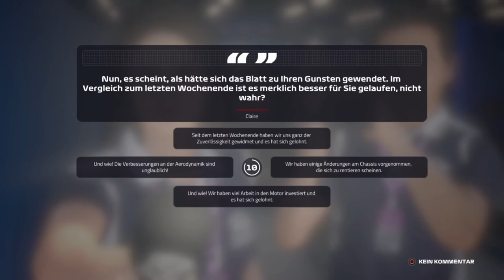Let's Play F1 2019 Karriere Saison 3 #36 Ungarn Rennen ENDE